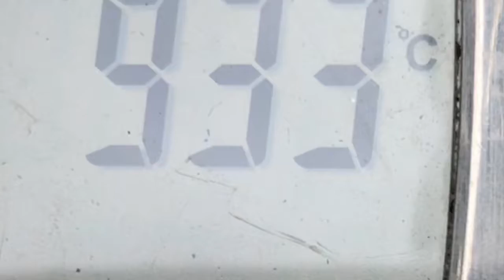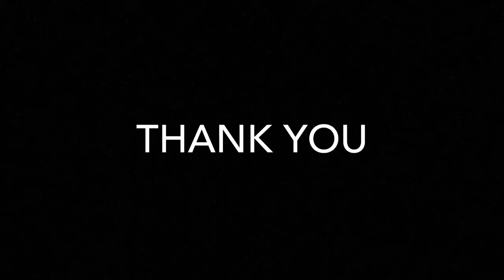The egg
This is a documentary about a pottery egg